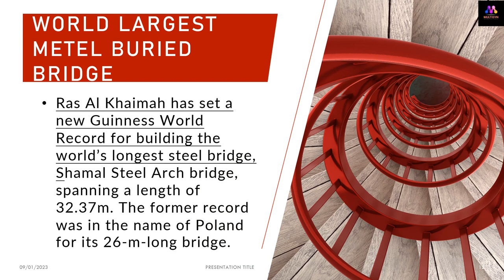THE LONGEST STEEL ARCH BRIDGE IN THE WORLD -GUINNESS WORLD RECORD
RAS AL KHAIMAH HAVE WORLD LOGEST STEEL ARC BRIDGE GUINNESS WORLD RECORD